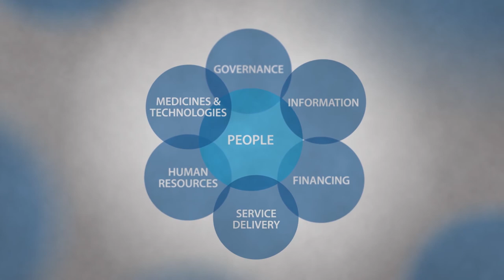What is a Health System?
An excerpt from the short film "What is Health Policy and Systems Research and how can it strengthen Health Systems?”